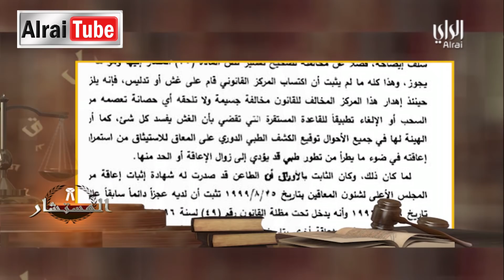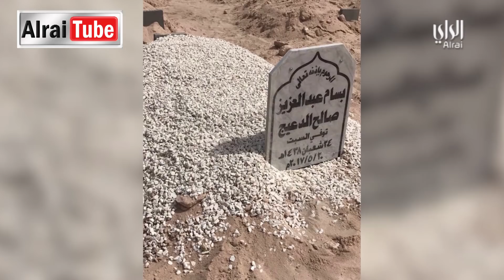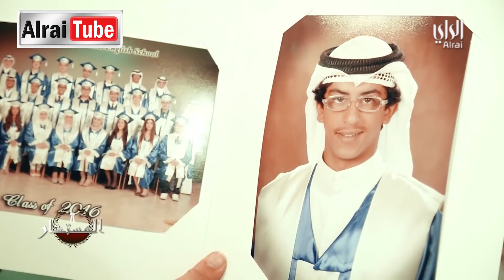برنامج المستشار | 2018-05-08 | تقديم المحامي عادل اليحيى